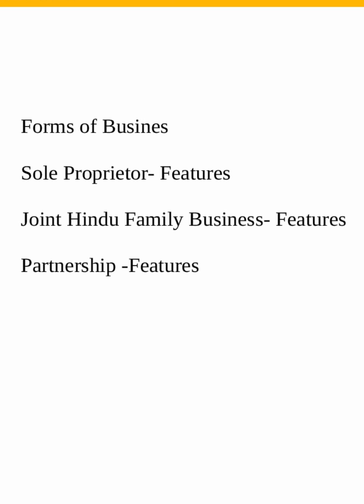Forms, types of Business- (Change for Jivan)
In this vedio I have explained in detail about various forms of business and it's characteristics, various vedios of class 11 are also available on my channel playl list Change for Jivan.